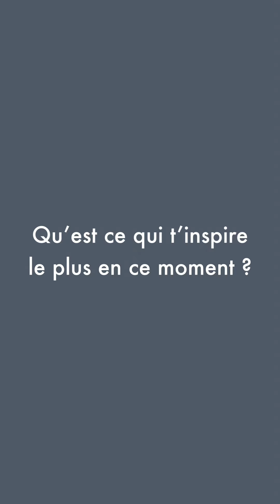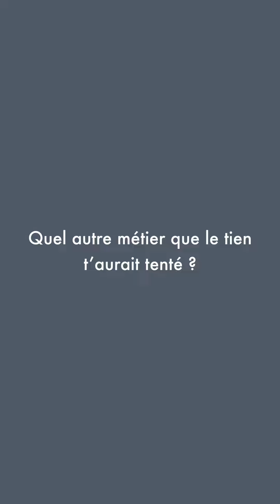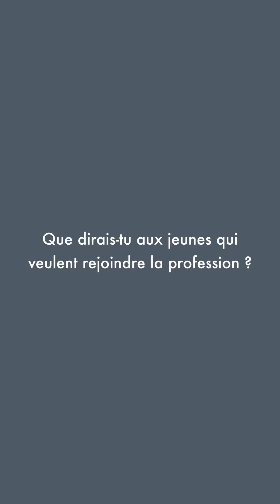Interview face cachée d'Emmanuel Camp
Emmanuel Camp, dirigeant et associé FIDSUD CDBA, cabinet d'expertise comptable et conseil aux entreprises, se prête à l'exercice de l'interview "face cachée". Apprenez à mieux connaitre nos dirigeants dans le Tarn ! Qui sont-ils ? qu'aiment-ils ? quels managers sont-ils ? etc ...